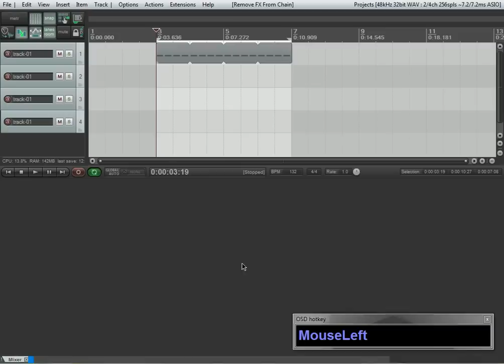Master channel dock in Reaper 4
How to put master track on right side